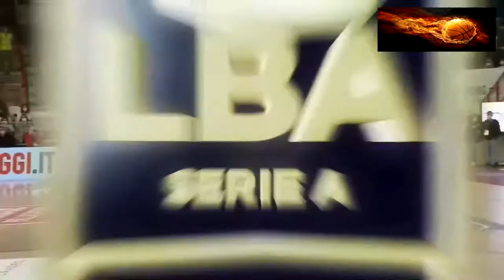Marcus Keene (Varese) vs Reyer Venezia - 15.01.2022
Pallacanestro Varese vs Reyer Venezia - Day 16 LEGA 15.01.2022

27 pts, 2FG 1/3, 3FG 6/8, FT 7/8, 2 Rebounds, 3 Assists in 24 min.